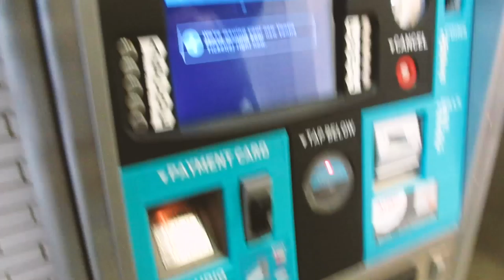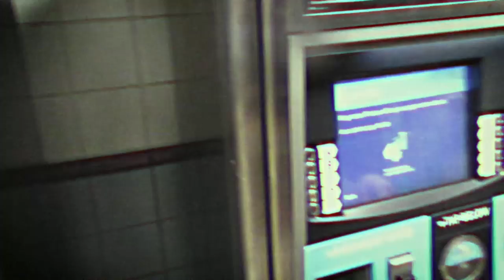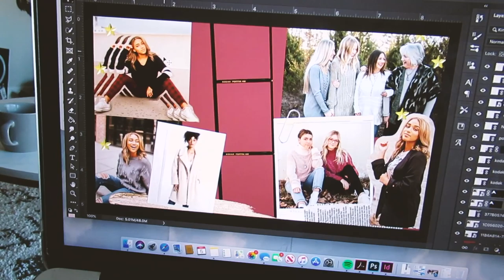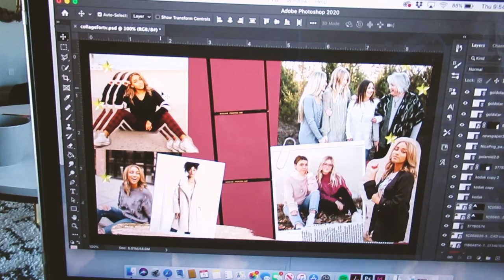WEEK IN MY LIFE | New Bag, Chicago Living, Shooting Content + more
WEEK IN MY LIFE! Dec. 1st - Dec. 7th

Promise I will get better at this :-) XOXOX